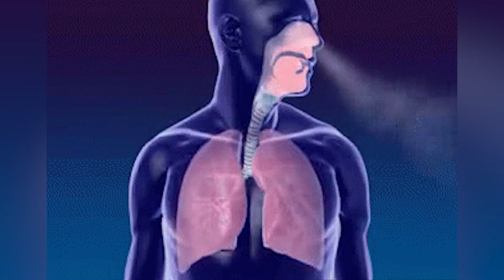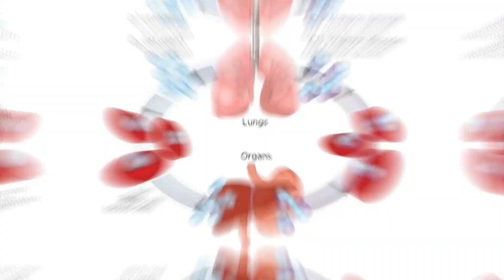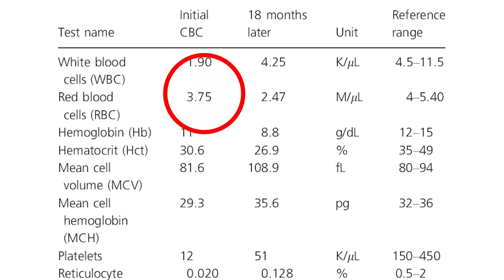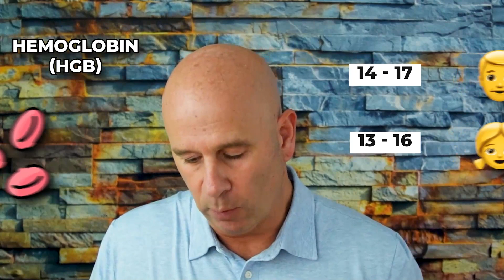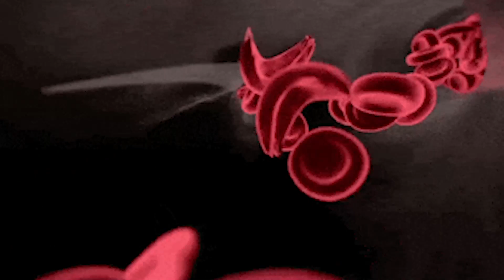Understanding Your Blood Test Results: A Complete Guide (Part 1)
- Understanding blood tests can give valuable information on how your daily activities, including nutrition and exercise, impact your overall health.

- The video emphasizes on oxygen delivery in the body, pointing out that the central nervous system demands the most oxygen and any interference with this delivery can result in problematic symptoms.

- The speaker presents four crucial parameters to understand the oxygen delivery system from blood tests: Red Blood Cell count, Hemoglobin, Hematocrite, and Mean Corpuscular Volume (MCV).

- An optimal range is suggested for each of these parameters, which can indicate a proper oxygen delivery system in the body and a healthy central nervous system.

- The video also notes that low MCV can usually be caused by an iron deficiency and high MCV could potentially be related to vitamin B12 deficiency, both impacting oxygen delivery and the overall health, hence suggesting the need for monitoring these nutrients in the diet.